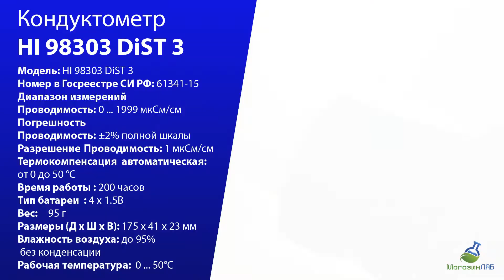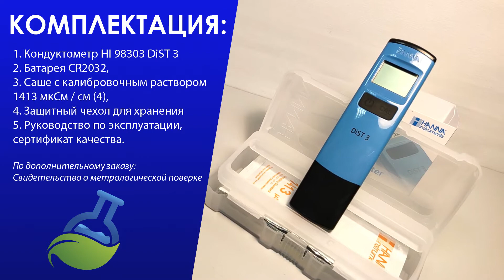КОНДУКТОМЕТР HI 98303 DIST 3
HI 98303 DiST 3 портативный кондуктометр с встроенным электродом для определения проводимости в воде и растворах для контроля за качеством воды в процессах водообработки, экологических исследованиях, бассейнах и т. д. С ручной калибровкой по 1 точке и автоматической термокомпенсацией.

При помощи этого прибора можно легко узнать электрическую проводимость водного раствора. Для этой цели, после снятия защитной крышки, рабочая часть прибора опускается в раствор и переключатель включается на измерение. Изделие выполнено в водонепроницаемом корпусе, надежно защищающем электронную часть от воздействия пыли, влаги и грязи, что обеспечивает надежную работу прибора и точность измерений в любых условиях.